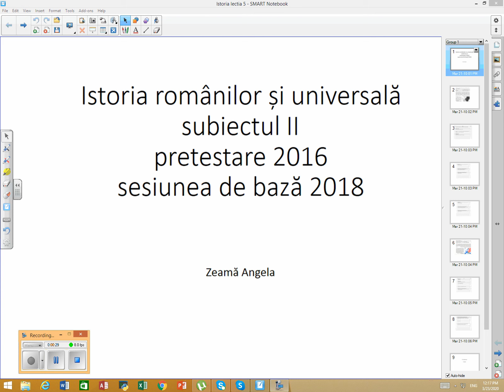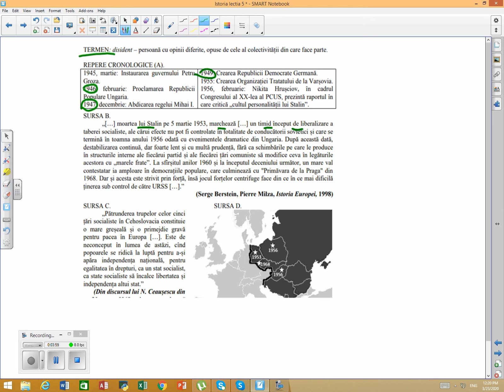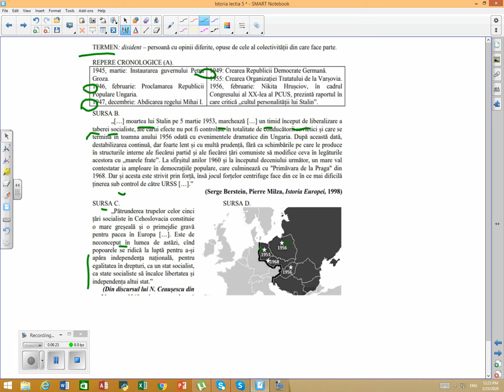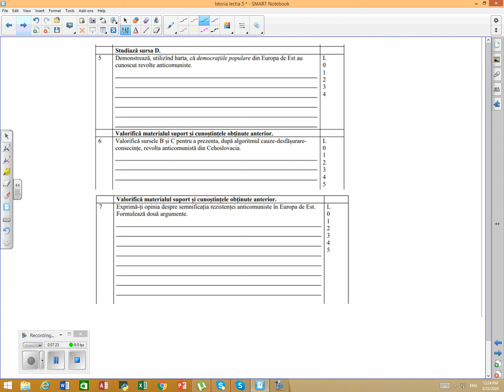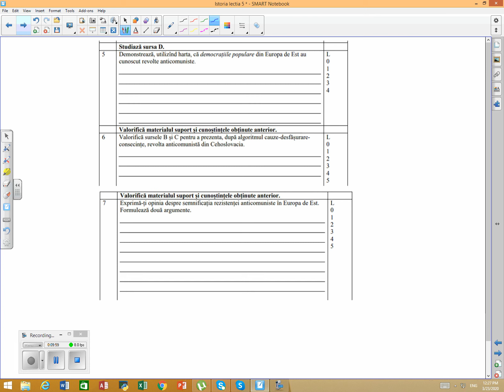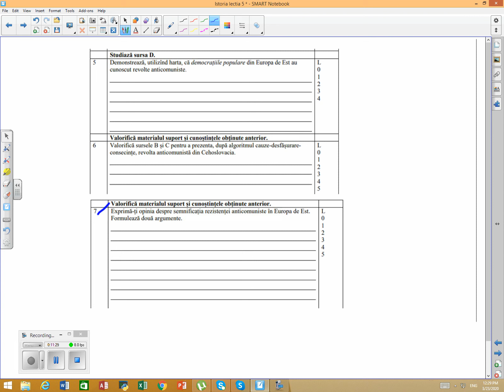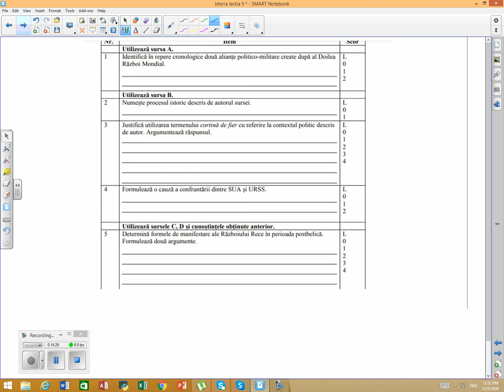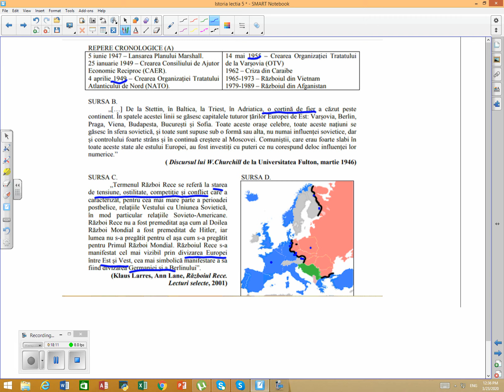istoria lectia 5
Pregatire de examen